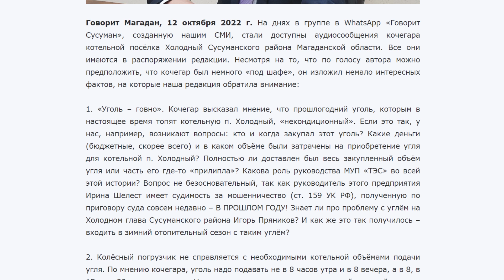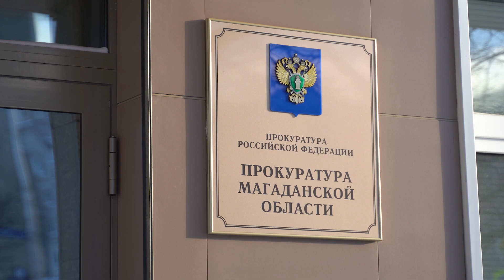Котельная в Холодном - не холодная: областная прокуратура провела проверку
Ее результаты озвучил исполняющий обязанности прокурора Магаданской области Илья Максимов